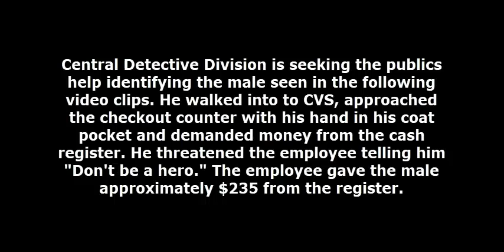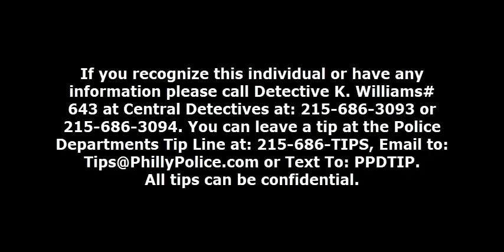Commercial Robbery 1424 Chestnut St DC 18 09 004617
On February 2, 2018, at 8:25 pm, an unknown black male entered the CVS Pharmacy located at 1424 Chestnut Street with his right hand inside his coat pocket as if he was armed with a handgun demanding money. After complying with the suspect's demands giving the suspect $235 from the cash register, the suspect fled on foot in an unknown direction.

Suspect Description: Black male, approximately 40 years-of-age, 6'0", medium build, dark  complected, missing teeth, raspy voice, wearing a tan knit hat. tan trench coat, dark colored dress pants, and yellow mirrored sun glasses.

Central Detective Division:
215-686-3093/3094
Det. Williams  #643
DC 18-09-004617